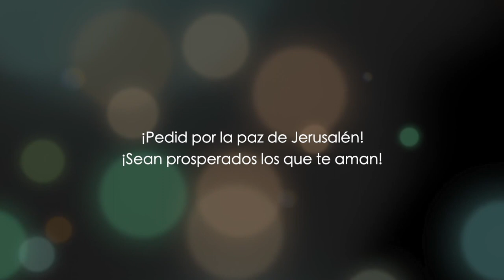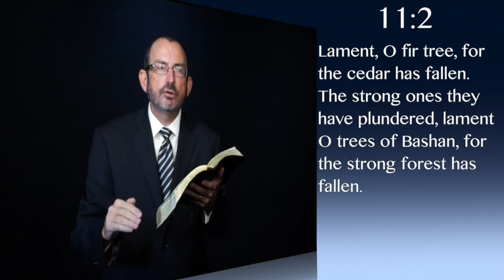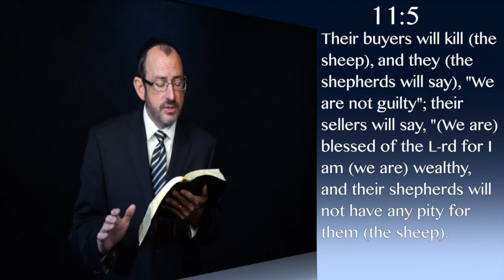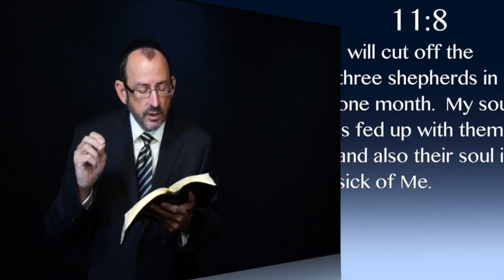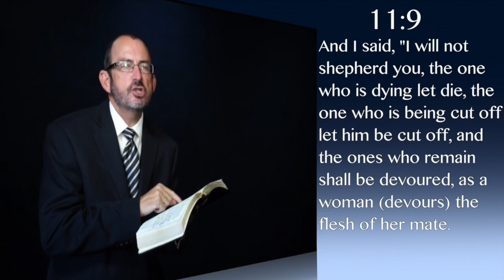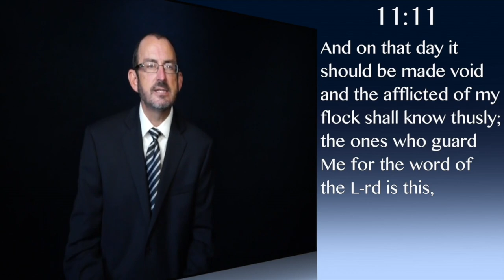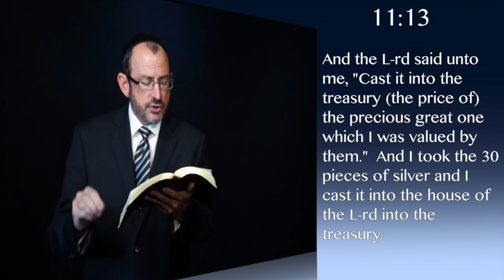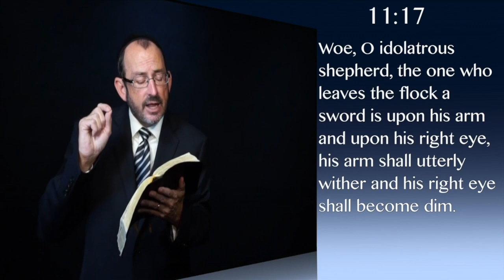Zacarías capítulo 11 - Dr. Baruch Korman